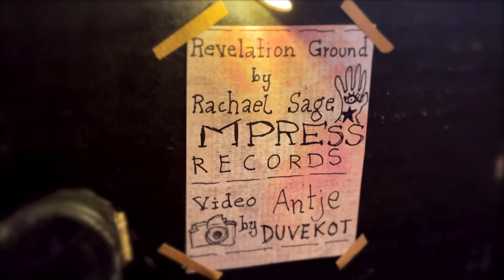Rachael Sage - Revelation Ground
Rachael Sage's "Revelation Ground" marks a pivotal moment in the NYC-based artist's songwriting and production, merging her lifelong reverence for '60's-era folk – a la Leonard Cohen, Pete Seeger, and Simon & Garfunkel – with a weathered, hard-won perspective on the sacredness of time itself. Amidst the landscape of the pandemic, political unrest, the loss of far too many loved ones, and her own cancer remission, Sage distills bright hope and beauty from perhaps her most universal lyrics yet. With a hum-along melody that sounds like it's existed forever, Sage's voice achieves an intimate poignancy underscored by rhapsodic cello playing from longtime collaborator Dave Eggar (Duncan Sheik, Corinne Bailey Ray). Mixed by Grammy® Winner Andy Zulla.

Video Credits:
Directed, animated & edited by Antje Duvekot
Song performed, produced & engineered by Rachael Sage
Mixed by Andy Zulla
Mastered by Alan Silverman